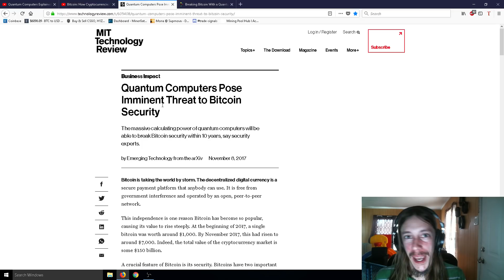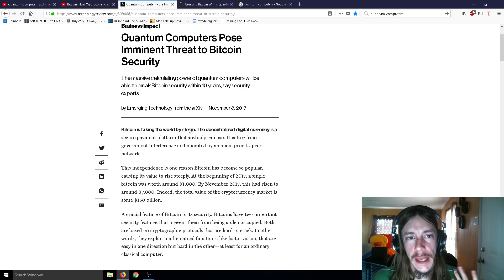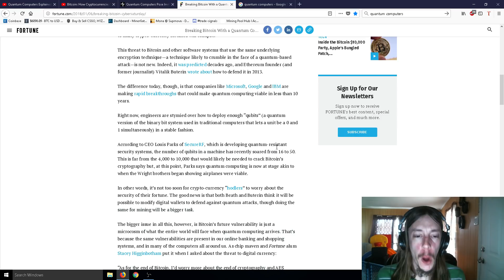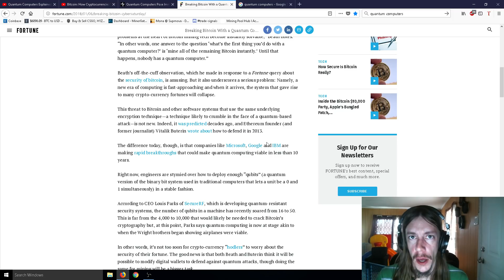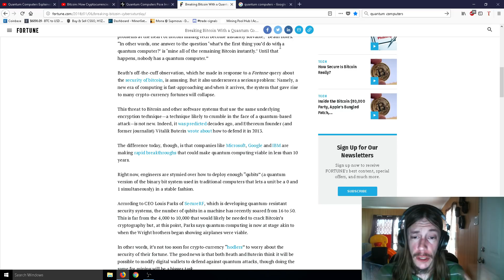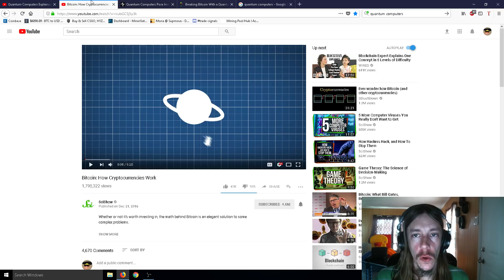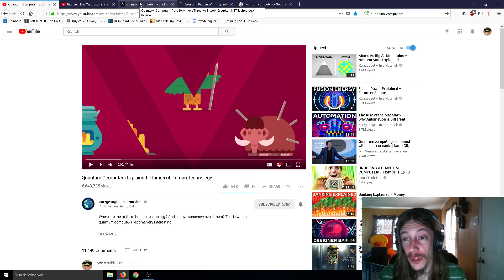The Problem With Quantum Computers And CryptoCurrency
just a fun video and topic i decided to talk about real quick. just a fascinating topic for me that i thought i would bring up and see what kind of conversation comes out of it.

Sign up with coinbase. buy or sell 100 dollars in crypto currency and get 10 dollars of bitcoin for free with this link to coinbase.